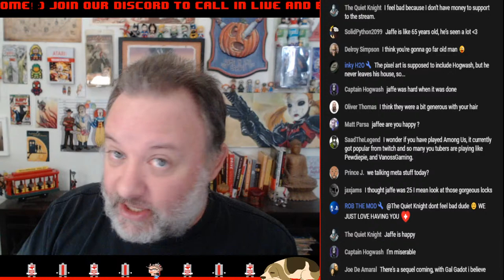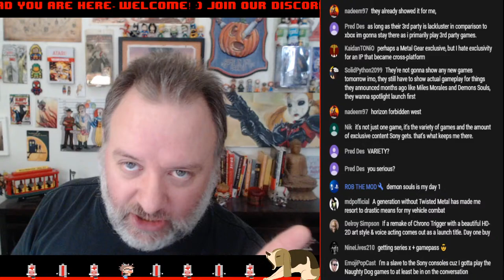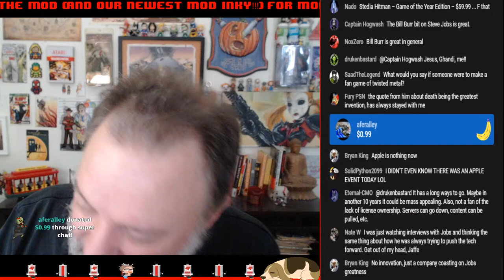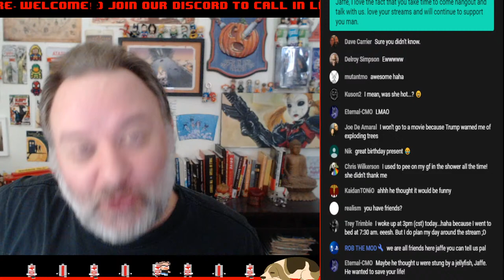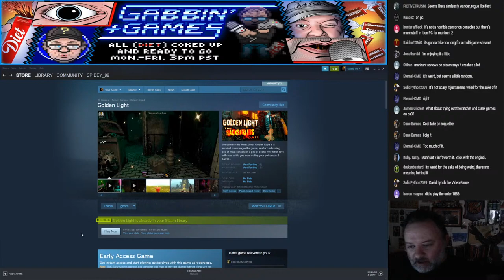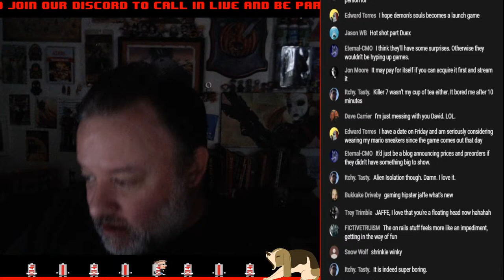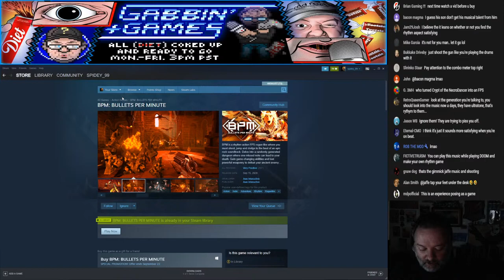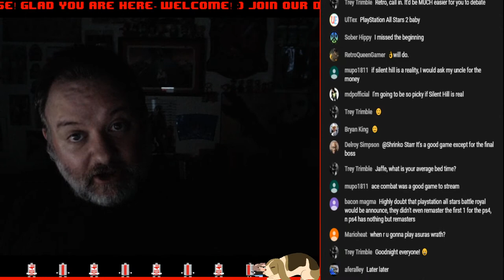Killer 7 Live Stream+ PS5 News + Game Chat!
We're playing some weird games today: KILLER 7 and GOLDEN LIGHT! Prep to have your mind blown (from what I hear...I've not played either!) But first we'll talk predictions for tomorrow's PS5 reveal, discuss Apple's news from today, look at the brand new Godzilla/Kong trailer, and more! Thanks for swinging by...get in here and hang out! :)